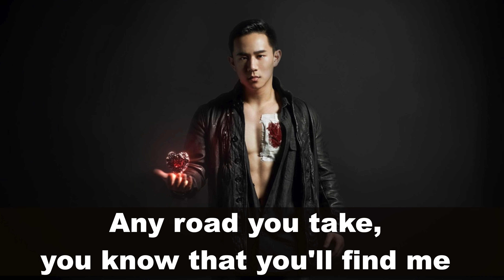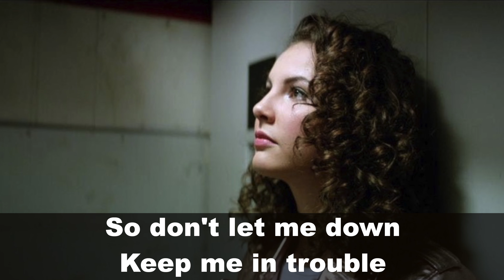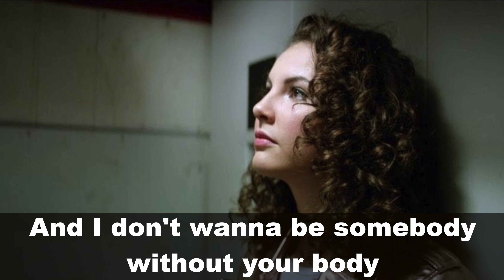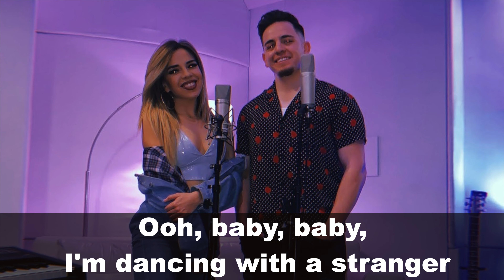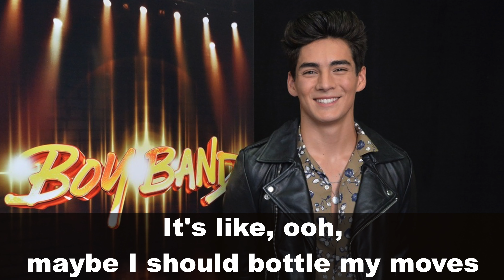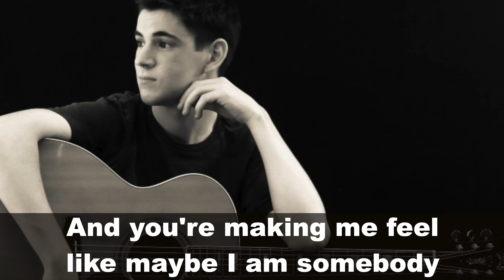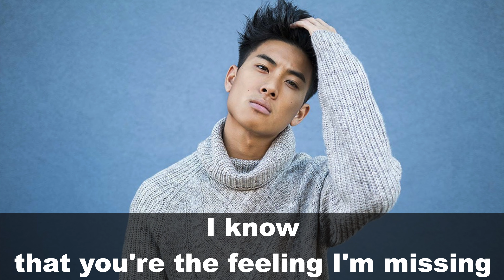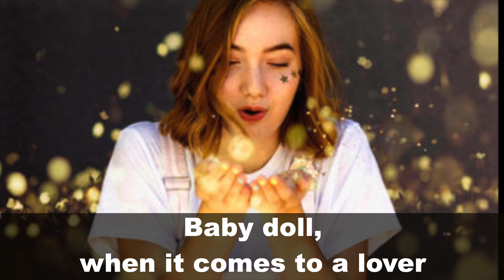Finish The Lyrics CHALLENGE (TOP SONGS OF 2019)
CAN YOU FINISH THE LYRICS TO THE TOP SONGS OF 2019?? Includes Billie Eilish, Shawn Mendes, Taylor Swift, AND MORE!!

Added a bonus song ;)

SONG LIST
1. Sucker -Jonas Brothers (Jason Chen)
2. Who Do You Love -The Chainsmokers (First To Eleven)
3. Close To Me -Ellie Goulding (Shalisa)
4. Dancing With A Stranger -Sam Smith (Elia Esparza & Ryan G)
5. Let Me Down Slowly -Alec Benjamin (Polarrana)
6. Cool -Jonas Brothers (Chance Perez)
7. Walk Me Home -P!nk (Davina Michelle)
8. I Don't Care -Ed Sheeran (Chris Monaghan)
9. Talk -Khalid (Tima Dee & DEANNA)
10. If I Can't Have You -Shawn Mendes (Jeffrey Chang)
11. ME! -Taylor Swift (Lauryn Marie)